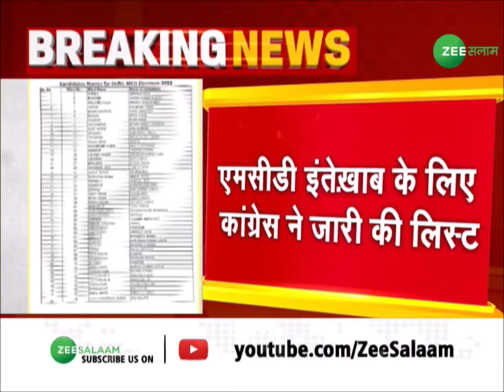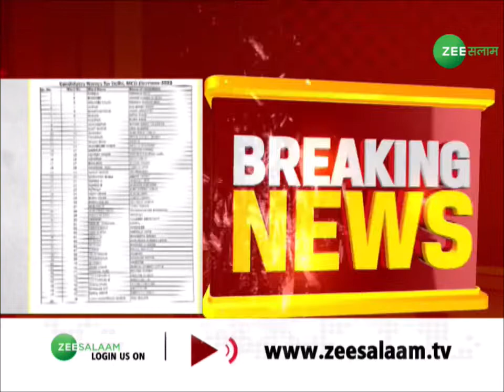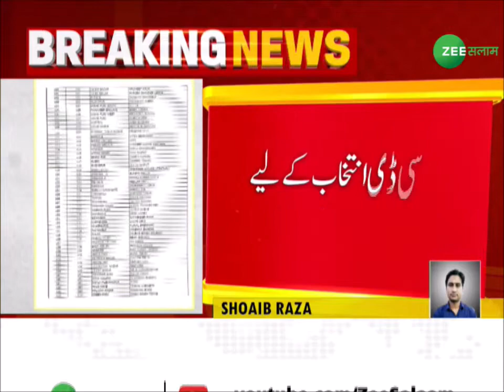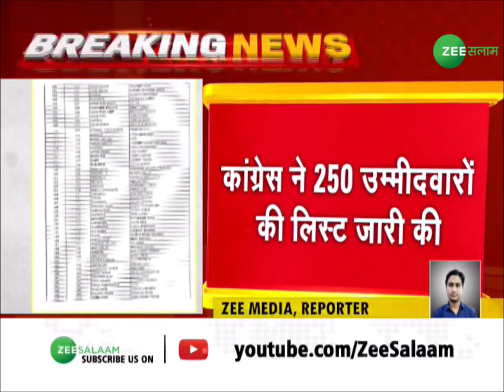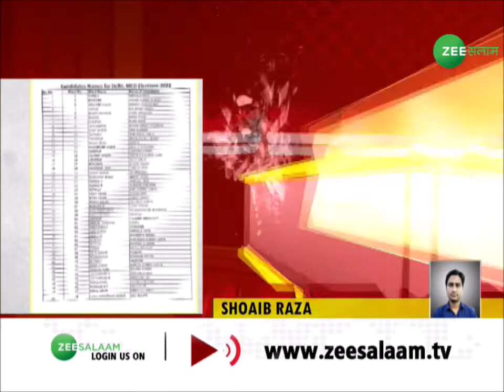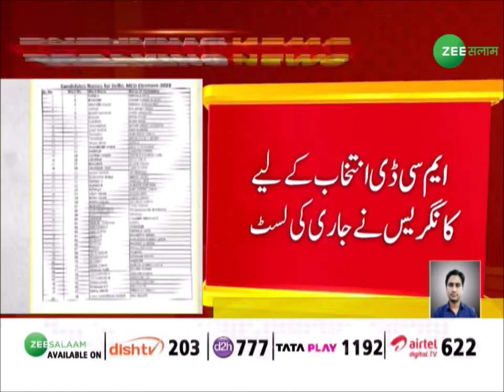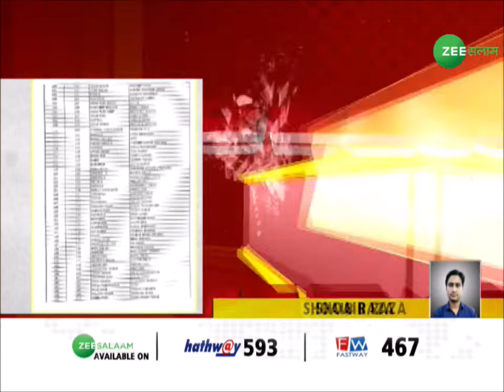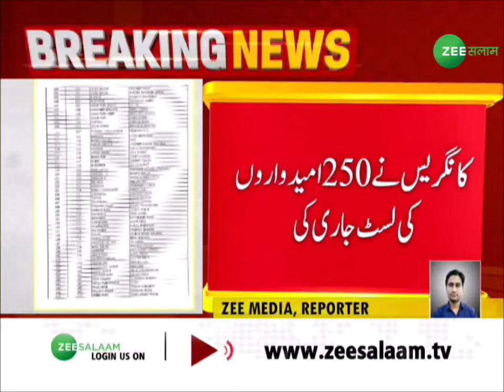Breaking News | MCD इंतेख़ाब के लिए Congress ने जारी की List | Zee Salaam | Urdu News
BreakingNews | MCD इंतेख़ाब के लिए Congress ने जारी की List | Zee Salaam | Urdu News

एमसीडी इंतेख़ाब के लिए कांग्रेस ने जारी की लिस्ट, कांग्रेस ने 250 उम्मीदवारों की लिस्ट जारी की